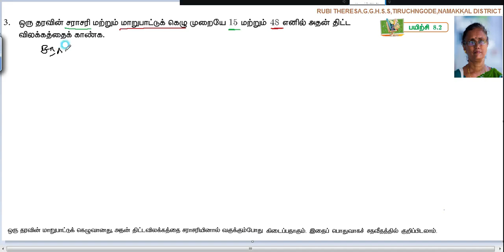10th _ Statistics _ Exercise 8.2 _ Sum 3